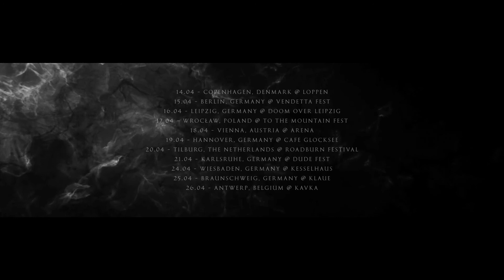FÓRN EU TOUR APRIL 2017 Trailer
FÓRN - EUROPE TOUR APRIL 2017

14.04 - Copenhagen, Denmark @ Loppen
15.04 - Berlin, Germany @ Vendetta Fest
16.04 - Leipzig, Germany @ Doom Over Leipzig
17.04 - Wroclaw, Poland @ To The Mountain Fest
18.04 - Vienna, Austria @ Arena
19.04 - Hannover, Germany - Café Glocksee
20.04 - Tilburg NL @ Roadburn Festival
21.04 - Karlsruhe, Germany @ Dude Fest
24.04 - Wiesbeden, Germany @ Kesselhaus
25.04 - Braunschweig, Germany @ Klaue
26.04 - Antwerp, Belgium @ Kavka

Video by CHARIOT OF THE BLACK MOTH